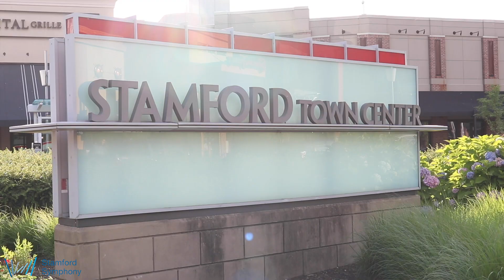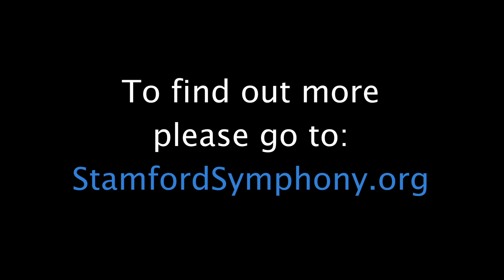Russell Jones welcomes you to the Stamford Symphony